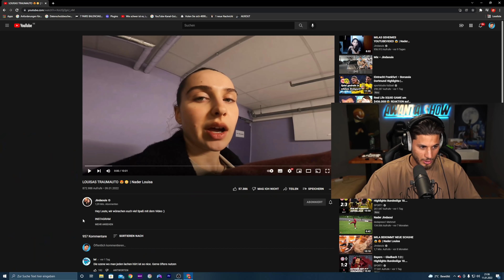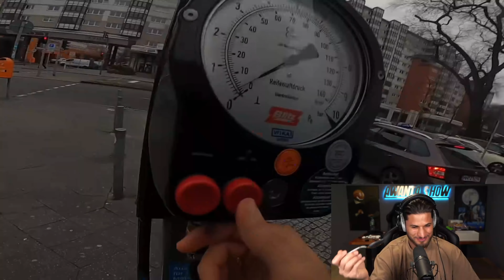Na wie gehts euch?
Adresse für die Fangeschenke:
Kaan Yavuzyasar
Hauptstraße 56 / Postfiliale 709
40764 Langenfeld